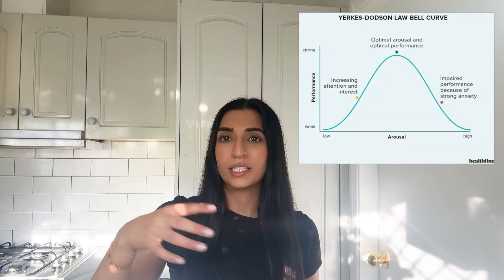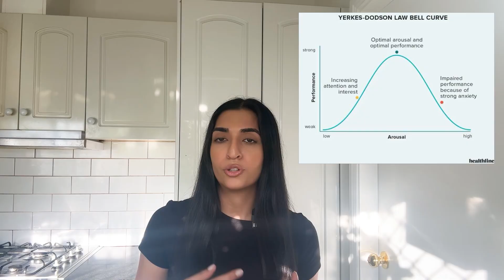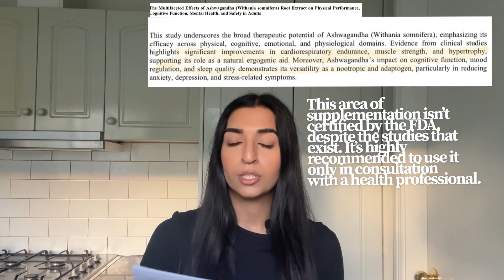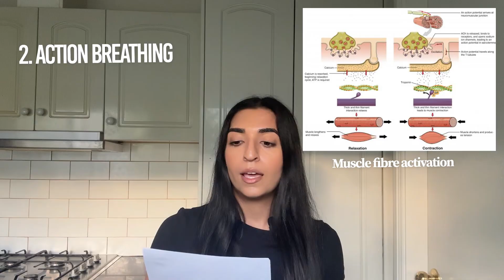Arousal Improves Performance | L-theanine, Action Breathing and more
🔥 Unlock Your Best Workout Yet: The Science of Arousal & Performance 🔥

Ever wondered why some days you’re crushing your lifts and other days you feel completely off? It’s not just random — it could be your arousal levels. In this video, we dive deep into the science of arousal (no, not that kind 😏) and how it directly affects your performance in the gym.

Learn how your mental and physiological state can boost strength, focus, endurance, and even muscle activation — if you know how to harness it. We cover:
 • The Yerkes-Dodson Law (Inverted-U Theory)
 • How breathwork, music, and tactile cues increase arousal
 • Why too much hype can actually hurt your performance
 • Wild strategies to prime your body — from compression gear to adaptogens like Ashwagandha
 • The role of action breathing during heavy lifts
 • Cold exposure, mindset hacks, and more 🔥

💡 This isn’t your average fitness science video — we’re mixing research-backed insights with practical tools so you can train smarter, not just harder.

Whether you’re an athlete, lifter, or just someone looking to get more out of your workouts, this video will give you the edge you need.